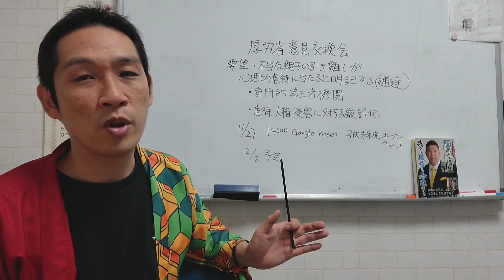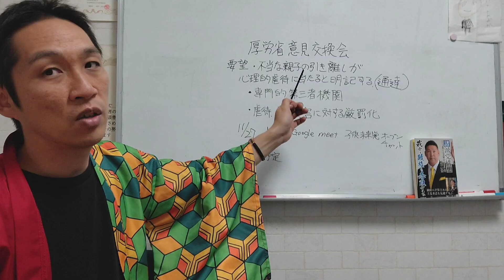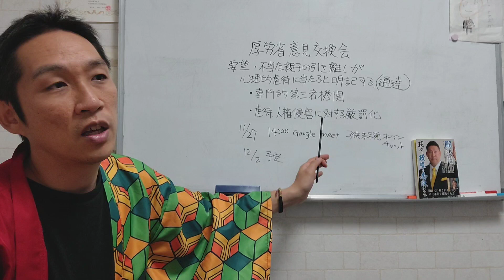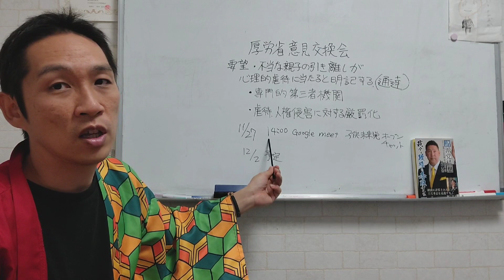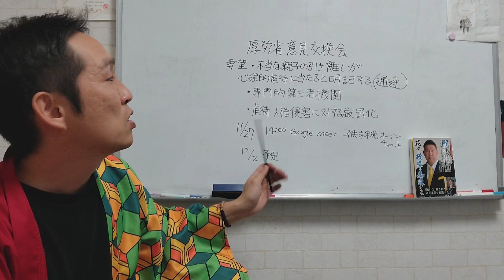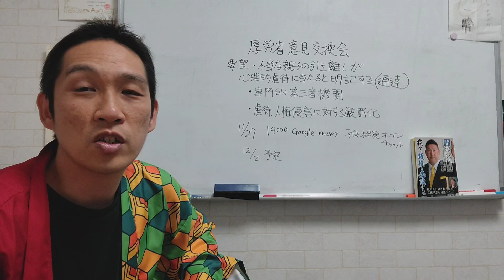【重要】親子断絶問題解決に大きく近づきそうです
引き続き応援よろしくお願いします。

オープンチャット「子供の未来を守る党  サポートチーム」

国のためにも、無能な政治家には辞めてもらいましょう。

いつも応援してくれている皆さんありがとうございます！

日本で起きている子供の問題の全ての原因は子供の人権が弱いことにある。
不毛な争いで拗らせず、まずは子供の人権の認識を高めることに徹底せよ！

子供の人権がしっかり守られる社会へ。

子供の虐待を無くすべく、ついにプロジェクトが始動！
革命を起こせ！

お店はこちらから↓
子供の人権を守る会＠グッズショップ

子どもの権利条約Tシャツ完成！
最強アイテムを手に入れろ！

子供達の人権が守られるように身近な所から変えて行こう！

キャンペーンに賛同をお願いします！

近年、日本では子供の気持ちを無視した親子断絶という心理的虐待が放置され犠牲になる子供が後を絶ちません。

不当な親子断絶が重大な心理的虐待になるという認識を深めるためにも厚生労働省が所管する児童虐待防止法の心理的虐待に不当な親子断絶をしっかり明記するべきです。

明記されることにより認識が広がり、行政や司法の親子断絶に対する運用が慎重になり不必要な親子断絶を防ぐことになり親子断絶で傷付く子供達が救われるでしょう。

署名が集まったら議員さんと共に厚生労働省に働きかけに行きます。

親子断絶で苦しむ子供達を救うためにも、不要な親子断絶を防ぎ子供達の未来を守るためにも皆さまご協力お願いします。

‹寄付振込先›

協賛
リバティワークス

新飯田ルイ
１９８１年8月6日生まれ
20代の頃、競走馬の育成トレーナーとして100頭以上の競走馬の育成に携わり育成のノウハウを学ぶ。

事務所
252-0235

2019年３月～2020年５月の活動記録のまとめました。

2019年に国連の子どもの権利委員会から日本の児童虐待問題について勧告を受けたように世界的に見てもここまで子どもの人権が軽視され侵害されている国はありません。先進国の中で年々虐待が増え続けている国はこの日本だけです。

電話取材
品川児童相談所
厚生労働省

周知活動
ラインブログ
アメブロ

総理大臣宛
厚生労働省宛
法務省宛
文部科学省宛
警察庁宛
国会議員宛

2019/3～2020/5

３月
６月
交流会、無料相談会実施
９月
10月
沖縄親子断絶児童救出
11月
12月
交流会、相談会
2020年１月
２月
千葉親子断絶虐待児童救出
３月

365日24時間相談対応
相談件数、年間約1000件